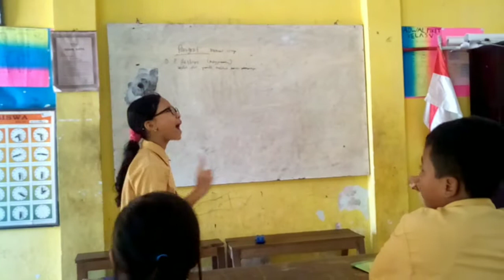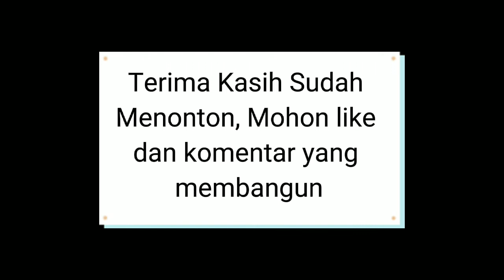khitobah (Pidato) Anak Sekolah dengan Tema Tholabul'ilmi oleh Nurul Khotimah Siswa SDN Giling 02